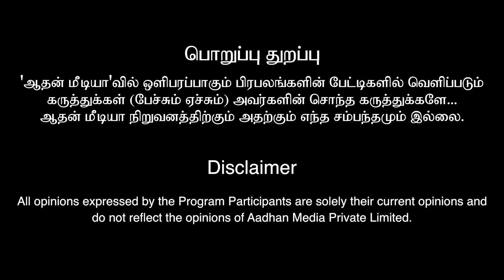இன்றைய பலன்கள் 14.08.2023 |சொத்து குவிக்கப்போகும் ராசிகள் |விஞ்ஞான ஜோதிடர் ஆம்பூர் வேல்முருகன்